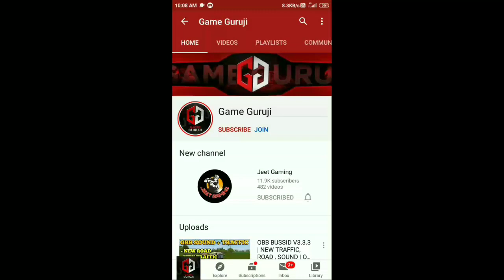SKS E5 V2 Busy Mod For Bus Simulator Indonesia | Bus Mod BUSSID | BUSSID V3.3.3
Credit :
Yuli Indrayana

Topic cover : - bus simulator Indonesia , Bussid game , Bussid mod ,mod Bussid ,SKS bus mod , HANIF bus mod ,mod Bussid game ,bd traffic mod bussid ,bd bus mod for bussid ,bd local bus mod bussid ,bangladesh bus simulator ,bangladesh bus driving ,bangladesh bus driving games ,bangladesh BUSSID ,bussid bangladesh mod ,mod bussid terbaru ,mod bussid terbaru 2020 ,mod bussid bus simulator indonesia